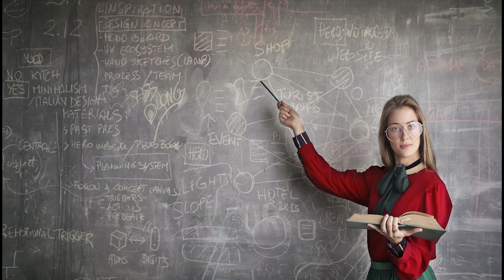විදින්න පුලුවන් සිංහල ගිත එකතුවක් / Sinhala songs.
නිදහස් විදින්න පුලුවන් විදිහෙ ගිත එකතුවක් නිර්මාණය කිරිම අපගේ අරමුණයි.

මෙම ගීත පිලිබඳ යම් කිසි ගැටලුවක් ඇති නම්,  කරුණාකර අපට දැනුම් දිමට කරුණික වන්න.

Video 2020 Best Music 2020
Hiru FM Music Downloads|Sinhala
Songs New Songs 2020
ma nawana mama
10 Best Songs of 2020
Top New Music of the Year TOP SONGS HITS
2018 Hits New Songs
Best New Songs of
New  Hottest Music Releases Latest Music,
New Songs | Sinhala New Songs | Best Sinhala New Songs 2020
Sinhala New Songs | Best Nonstop Sinhala Songs Shows
Sindu Potha -
Sinhala Sri Lanka Songs Lyrics book Music of Sri Lanka Download free sinhala ringtones for your mobile phone Sri Lankan
Newspapers in Sinhala,
Sinhala TV Channels |
Sinhala TV Online |
Sinhala News Live Sinhala Sinhala Nonstops Songs S
Lanka Sinhala nonstop |
Sinhala  Free Sinhala
Top Sinhala Boot Songs
Live  Nonstop
New Sinhala Nonstops Songs Old Sinhala
Sindu Best Sinhala Songs Video
Sinhala Patta Mix 2020 Sinhala
Full Fun Nonstop
New Hit Sinhala Song Style Sinhala Musical Live Show
Mp3 sinhala live musical show - sanidapa
Live Shows Sinhala Sri Lankan All Right,
Flashback,
Live Musical Show Sinhala
Live Shows And Sinhala Musical Shows
Watch On Internet Sri Lankan Live Band Shows Collection Sahara
Flash Live Musical Show Sinhala Musical Shows
Sinhala Video Songs
Sinhala Songs Videos sinhala song live show
Live Shows New Songs
Live Shows songs Download sri lanka musical show
Amal perera
damith asanka
mervin pererra
old songs
love songs
nadeemal perera
rohana weerasingha
namal udugagama
Amila Nadeeshani New Songs
Sinhala New Songs Sinhala Live Show
Best Sinhala Nonstop Sunflower Live Show
Seeduwa Sakura LiveShow
Sahara Flash Nonstop
Seeduwa Brave
Full Show New sinhala songs 2020,
New sinhala nonstop
sinhala songs,
Sinhala Romantic Songs Sinhala Songs
Youtube Sinhala Songs Mp3 Old Sinhala Songs
Sinhala Songs 2020 Sinhala Songs
Youtube Videos Sinhala Songs
Sinhala Love Songs
Nonstop Best Sinhala Song Collection mp3
Sinhala Song Collection
Mp3 Best Hit Sinhala Songs
Best Sinhala New Songs Collection Download Best Sinhala
Songs Youtube new songs 2020 list Sinhala